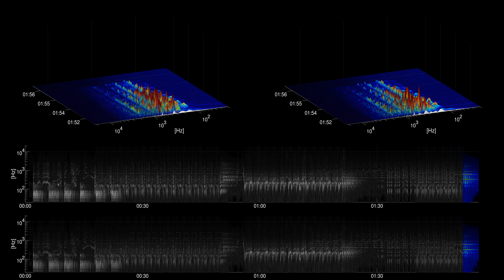[Free Music] Sax Attack - Dougie Wood | R&B & Soul | Funky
Title: Sax Attack
Artist: Dougie Wood
Genre: R&B & Soul
Mood: Funky
Instruments: Drums,